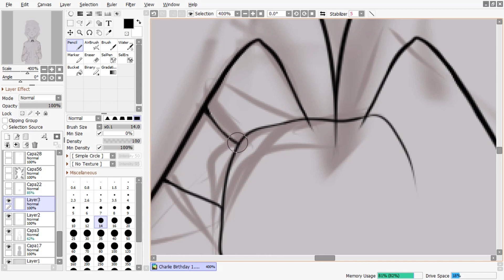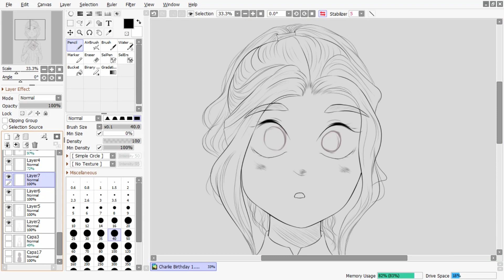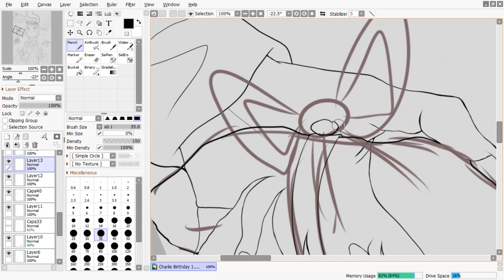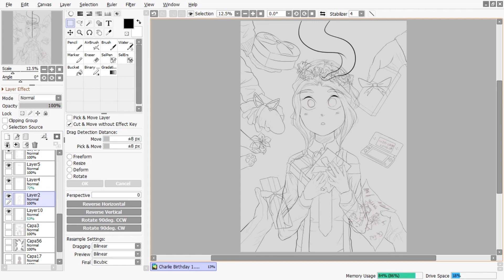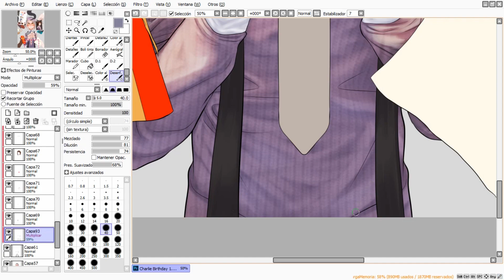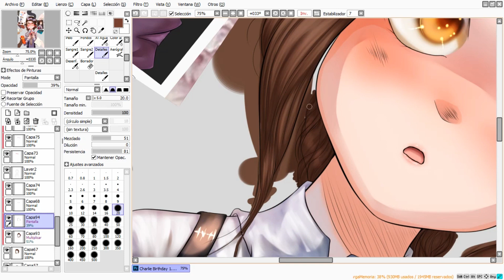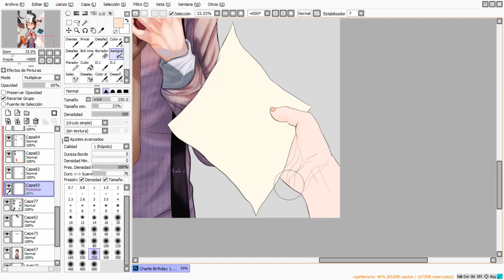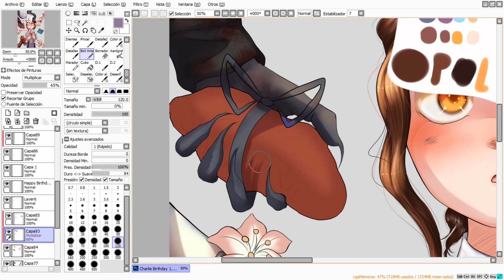|SPEEDPAINT| Birthday Gift | CREEPYPASTAS | Congratulations On Surviving Another Year |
[ENG]

Congratulations On Surviving Another Year my little survivor

Pouf first time I make a gift for the birthday of one of my ocs, happy birthday my dear Charlotte!, just for this day none of the other creepypastas gona tried to hurt you or kill you (sounds like a fair gift x,D)

Also two things about this drawing:

1-I remember that today would be his birthday three days ago and I was originally working on a semi-realistic drawing, so I had to abandon that drawing and start this one, so if in some parts the shading looks somewhat wrong, that's why I had to make this drawing really fast ;w;

2- I also wanted to put Kate and Smile Dog but their gifts were basically "for this day I am not going to bite you / break your leg" and I did not find a way to put their hands xD (besides the drawing was going to be very heavy with more hands

[ESP]

Felicidades por sobrevivir otro año, mi pequeña sobreviviente

Puf la primera vez que hago un regalo para el cumpleaños de uno de mis ocs, feliz cumpleaños mi querida Charlotte!, solo por este día ninguna de los otros creepypastas intentara lastimarte o matarte (suena como un regalo justo x,D)

También dos cosas sobre este dibujo:

1-Hace tres dias recorde que hoy seria su cumpleaños y originalmente estaba trabajando en un dibujo semi-realista, así que tuve que abandonar ese dibujo y comenzar este, así que si en algunas partes el sombreado se ve algo mal, es por eso tuve que hacer este dibujo realmente rápido ;w;

2- También quería poner a Kate y Smile Dog pero sus regalos eran básicamente "por este día no voy a morderte / romperte la pierna" y no encontré una manera de poner sus manos xD (además el dibujo iba ser muy pesado con más manos)

                            ✿ Tools Used ✿

✿  Easy Paint Tool SAI and SAI 2

✿  Huion H610 Pro 2048

✿  Filmora 9

                            ✿ Other Medias ✿

                                  ✿ Songs used  ✿

✿  Track: Lost Girls - Lindsey Stirling (Audio)

✿  Track: Roundtable Rival - Lindsey Stirling

                                  ✿  Hashtags ✿